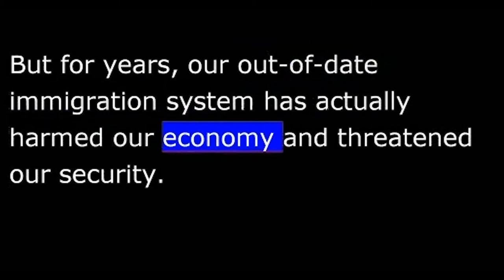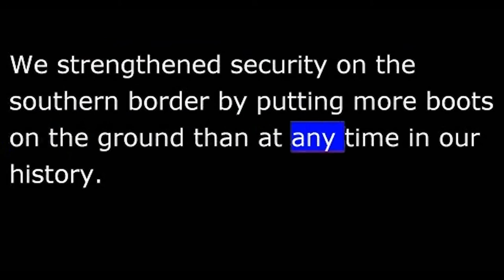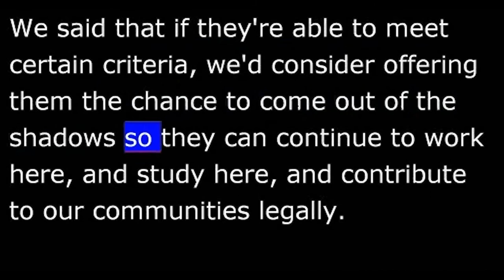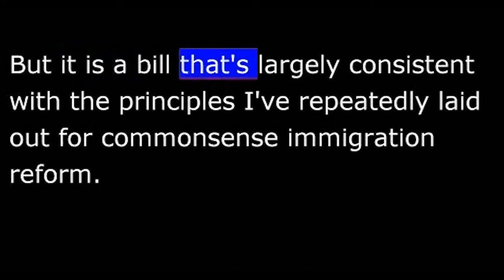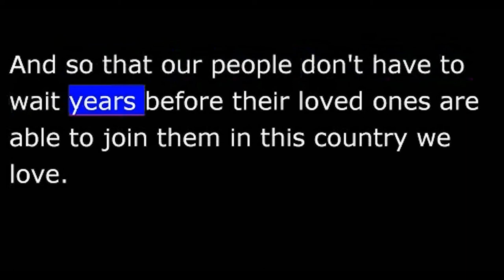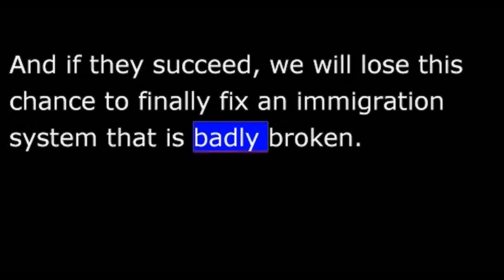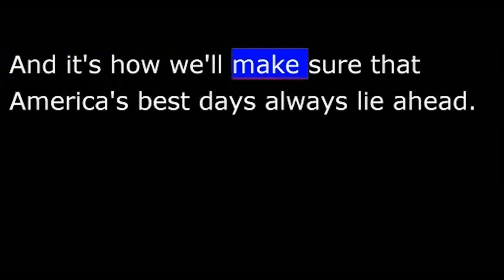President Obama June 8th, 2013 Weekly Address on Immigration - 20130608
Office of the Press Secretary
The Weekly Address
Mooresville, North Carolina
Hi, everybody.  In the next few days, America will take an important step towards fixing our broken immigration system.  The entire United States Senate will begin debating a commonsense immigration reform bill that has bipartisan support.
See, we define ourselves as a nation of immigrants.  The promise we find in those who come from every corner of the globe has always been one of our greatest strengths.  It's kept our workforce vibrant and dynamic.  It's kept our businesses on the cutting edge.  And it's helped build the greatest economic engine the world has ever known.
But for years, our out-of-date immigration system has actually harmed our economy and threatened our security.
Now, over the past four years, we've taken steps to try and patch up some of the worst cracks in the system.
We strengthened security on the southern border by putting more boots on the ground than at any time in our history.  And, in part, by using technology more effectively -- today, illegal crossings are near their lowest level in decades.
We focused enforcement efforts on criminals who are here illegally -- who endanger our communities -- and today, we deport more criminals than ever before.
And we took up the cause of "Dreamers," the young people who were brought to this country as children.  We said that if they're able to meet certain criteria, we'd consider offering them the chance to come out of the shadows so they can continue to work here, and study here, and contribute to our communities legally.
But if we're going to truly fix a broken system, we need Congress to act in a comprehensive way.  And that's why what's happening next week is so important.
The bill before the Senate isn't perfect.  It's a compromise.  Nobody will get everything they want -- not Democrats, not Republicans, not me.  But it is a bill that's largely consistent with the principles I've repeatedly laid out for commonsense immigration reform.
This bill would continue to strengthen security at our borders, increase criminal penalties against smugglers and traffickers, and hold employers more accountable if they knowingly hire undocumented workers.  If enacted, it would represent the most ambitious enforcement plan in recent memory.
This bill would provide a pathway to earned citizenship for the 11 million individuals who are in this country illegally -- a pathway that includes passing a background check, learning English, paying taxes and a penalty, and then going to the back of the line behind everyone who's playing by the rules and trying to come here legally.
This bill would modernize the legal immigration system so that, alongside training American workers for the jobs of tomorrow, we're also attracting highly-skilled entrepreneurs and engineers who will grow our economy.  And so that our people don't have to wait years before their loved ones are able to join them in this country we love.
That's what immigration reform looks like.  Smarter enforcement.  A pathway to earned citizenship.  Improvements to the legal immigration system.   They're all commonsense steps.  They've got broad support -- from Republicans and Democrats, CEOs and labor leaders, law enforcement and clergy.  So there is no reason that Congress can't work together to send a bill to my desk by the end of the summer.
We know the opponents of reform are going to do everything they can to prevent that.  They'll try to stoke fear and create division.  They'll try to play politics with an issue that the vast majority of Americans want addressed.  And if they succeed, we will lose this chance to finally fix an immigration system that is badly broken.
So if you agree that now is the time for commonsense reform, reach out to your Representatives.  Tell them we have to get this done so that everyone is playing by the same rules.  Tell them we have the power to do this in a way that lives up to our traditions as a nation of laws, and a nation of immigrants.
In the end, that's what this is all about.  Men and women who want nothing more than the chance to earn their way into the American story, just like so many of our ancestors did.  Throughout our history, that has only made us stronger.  And it's how we'll make sure that America's best days always lie ahead.